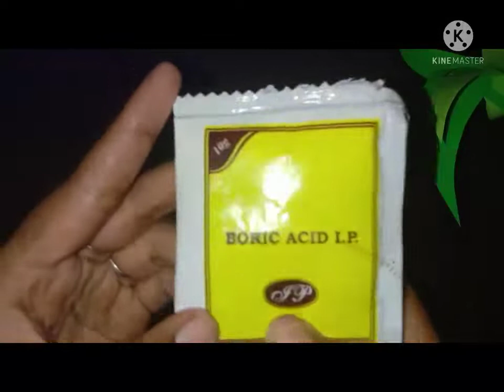Home made fevigum slime tamil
Slime activator
Borax powder